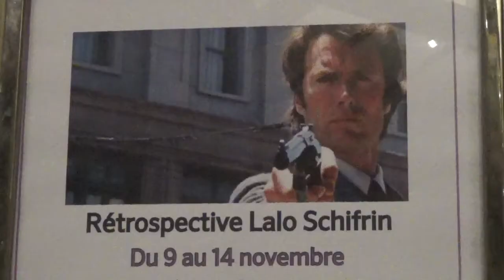Lalo SCHIFRIN signing session @ Paris 9 november 2016 Cinémathèque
Musician , composer of movie music Lalo SCHIFRIN signing session @ Paris 9 november 2016 Cinémathèque